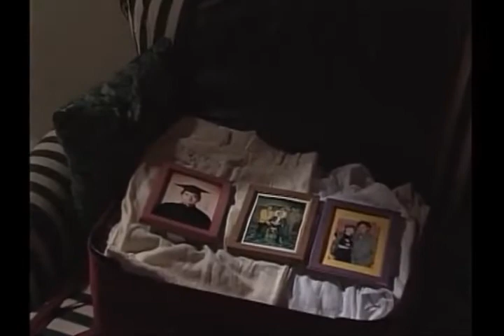邱于庭主演華視電視劇 兄弟有緣主題歌 蔡幸娟 我不要别人的愛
華視1994年出品的鄉土劇，由邱于庭、蔡燦得、陳松勇等人主演
替換了唱片原聲2分02秒處的沙啞聲音，可能録音的時候感冒了